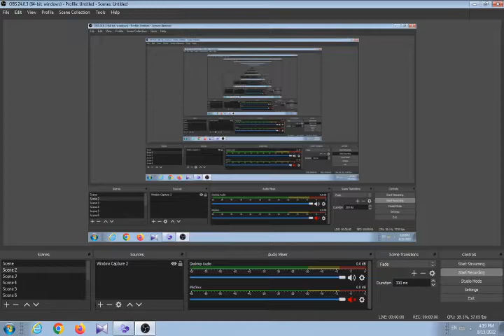The Death and Return of Superman (SNES) - No Death Run (No Special)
Note: It is possible to continuously grab the bosses (same applies to the enemies) by gravitating towards the upper side of their hitbox (although risky), I would also recommend to try and slightly hold the directional button for better contact.